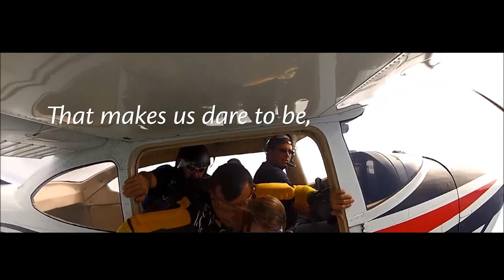Discover Sangre Tigo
This introduction helps you to better understand who we are at Millicom, and where our shared sense of purpose comes from.